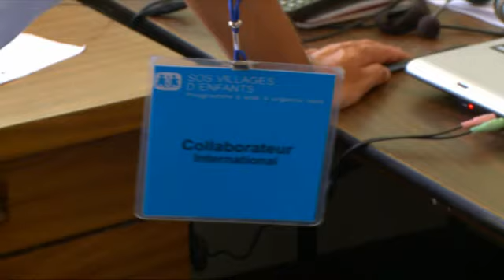A Safe Haven for Haiti Children - SOS Children's Villages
"The temporary care program for SOS Children's Villages in Haiti"

"The situation for children in still very traumatic. It is SOS's task to help them.  We are building temporary shelters for these children.  It is our job to give them a safe haven here in our SOS Children's Village in Santo, Haiti."

SOS Children’s Villages is an international organization that builds loving, stable families for orphaned, abandoned and other vulnerable children in 134 countries. In doing so, we make sure that every child has the support and care they need to grow, thrive, and pursue their dreams.